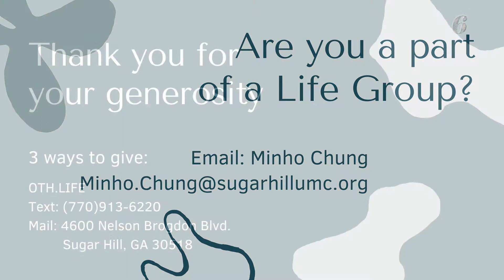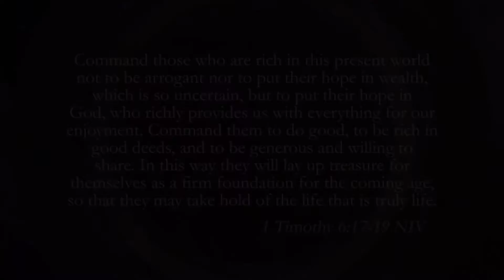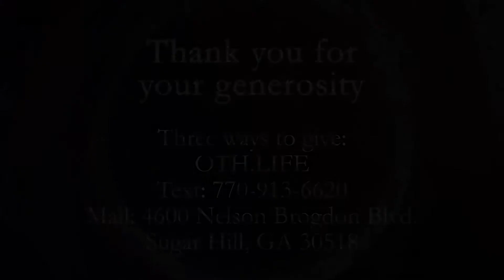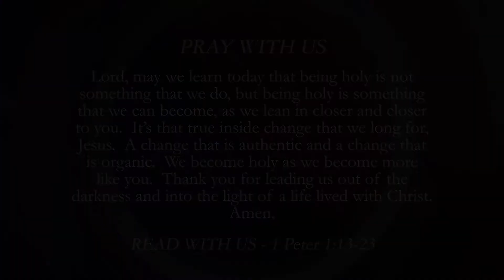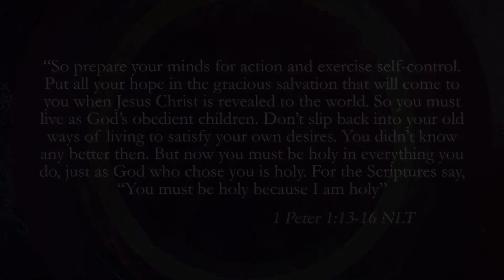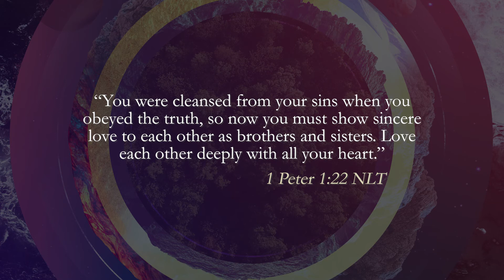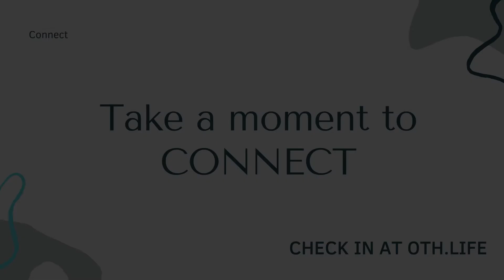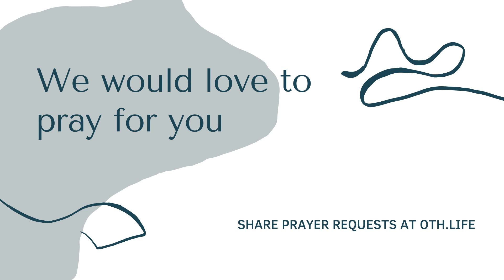Different: Week 2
Week two of a new series this week we are looking at "A Different Style of Holiness". You won't want to miss it!